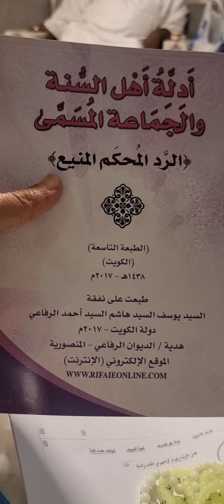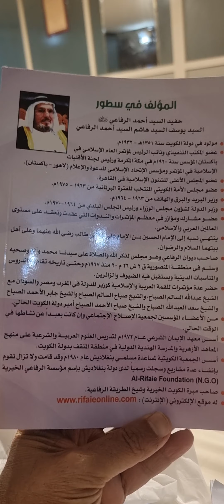قراءة كتاب(الرد المحكم المنيع على شبهات بن منيع)دفاعا عن محدث الحرمين(محمد علوي المالكي)تأليف(الوالد